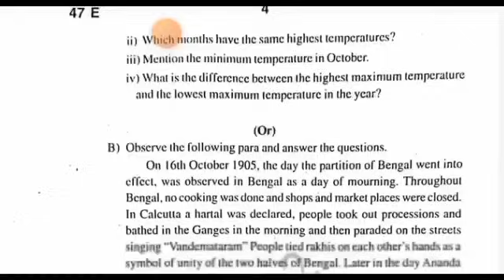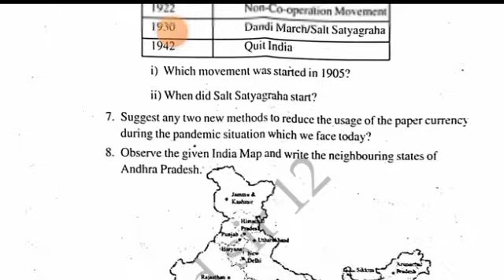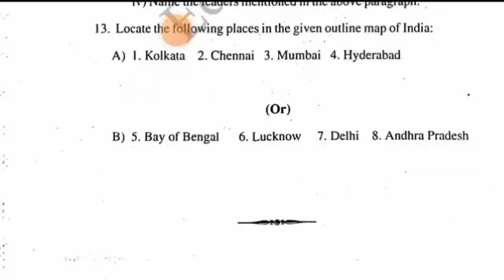Ap 8th class sa1 social studies question paper 2023-24|8th class sa1 social studies 2023 answer key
8th class sa1 social studies question paper leak 2023 latest
8th class sa1 social studies question
8th class social studies sa1 question paper 2023
sa1 exam question 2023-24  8th class social studies
8th class sa1 telugu question paper 2023
8th class sa1 social studies question paper
8th class sa1 question paper social studies